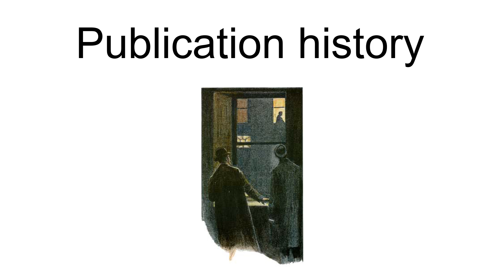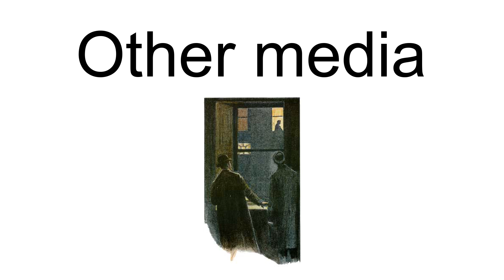The Adventure Of The Empty House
"The Adventure of the Empty House", one of the 56 Sherlock Holmes short stories written by Sir Arthur Conan Doyle, is one of 13 stories in the cycle collected as The Return of Sherlock Holmes. It was first published in Collier\s